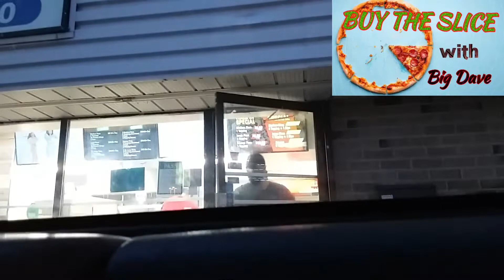City South Pizza Review Nothing To Write Home About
Buy The Slice...The Worst Food Review Channel on YouTube